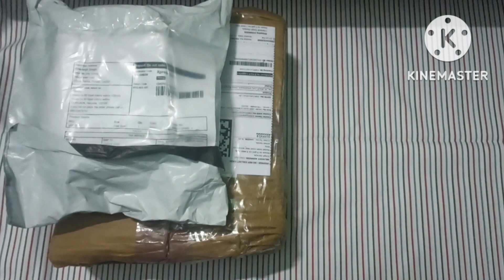Meesho Rings haul/glass bangles/कांच की चूड़ियां@unboxingwithprabh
I am here again with another vedio
Messho shopping
Messho rings haul
Beautiful bangles
must watch my vedio and if you like it press the like button

link of bangles.
must check out the product